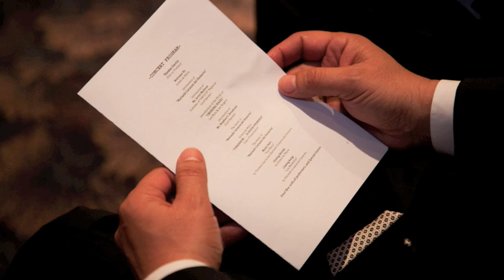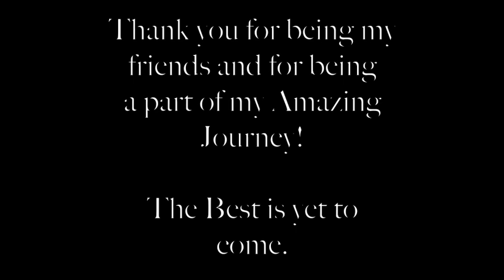Fred Brito & Friends in Pictures